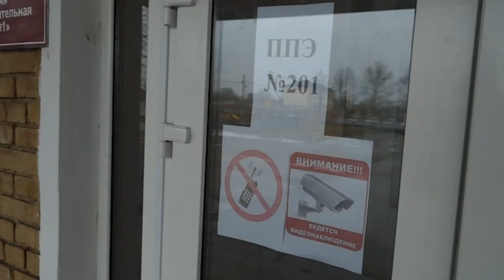НОВОСТИ 08 02 2017г ЕГЭ для родителей x264